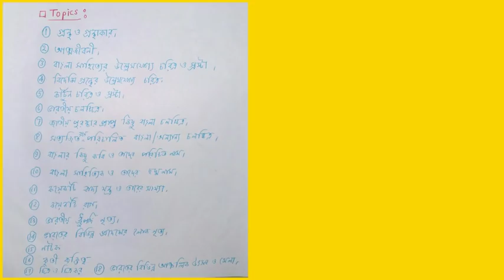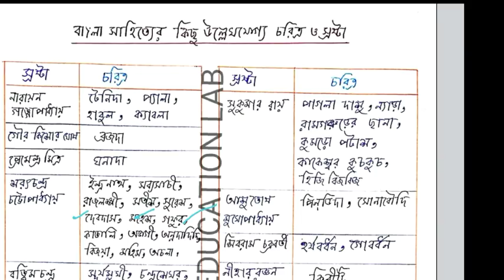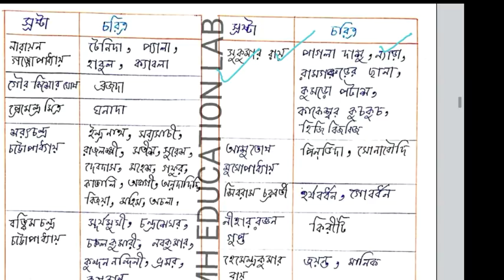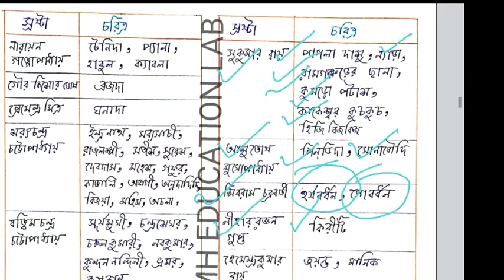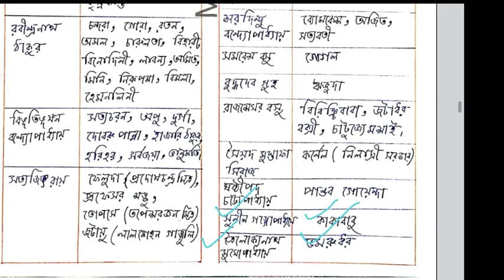GK CLASS: 4:- PSC MISCELLANEOUS AND CLERKSHIP EXAMINATION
link for the pdf of .. Psc miscellaneous exam gk notes.

buy our study materials. .